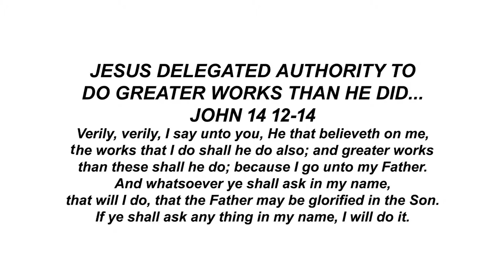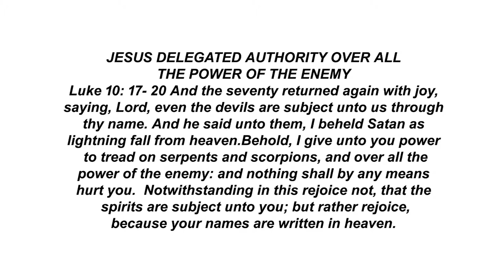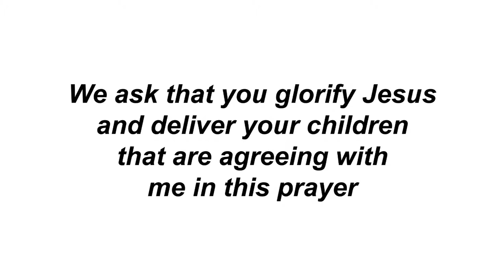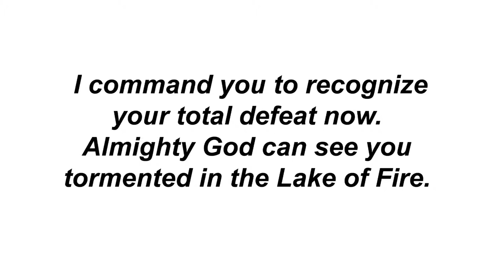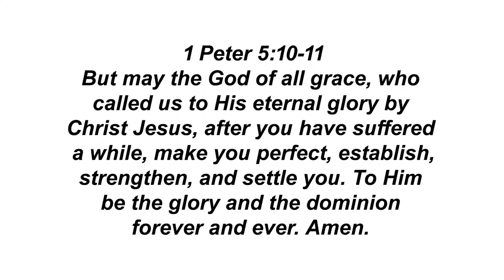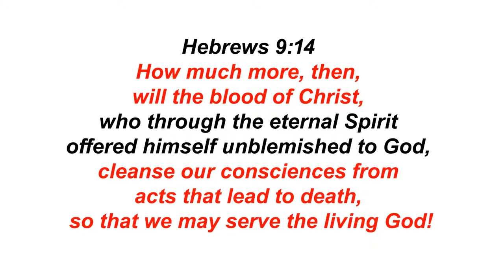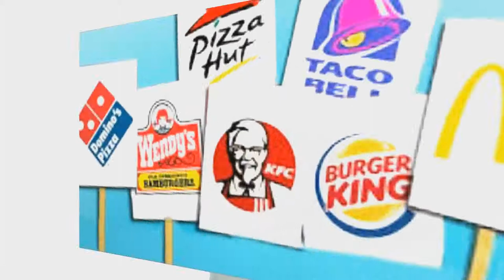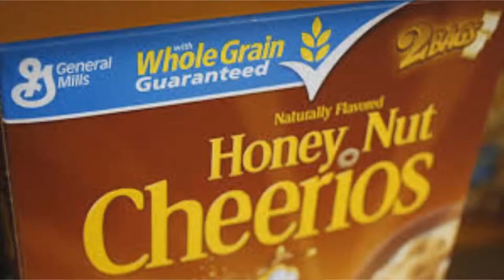DELIVERANCE FROM DEMONS INFLUENCING OBESITY PART 3